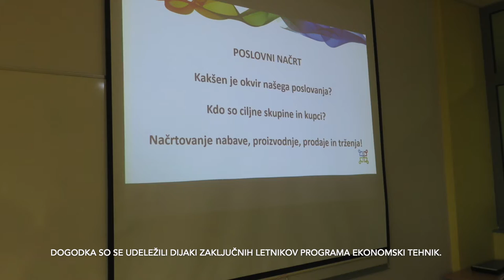Inovacijski kamp SŠSB: razvijanje podjetniških idej v 4. Č in 2. F